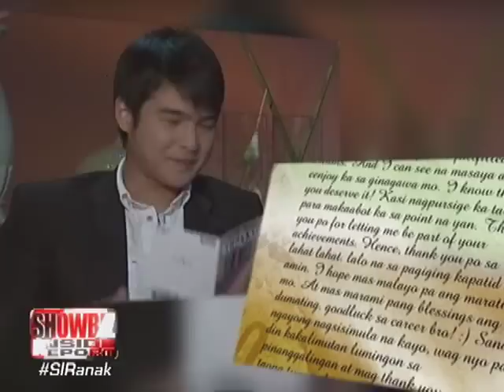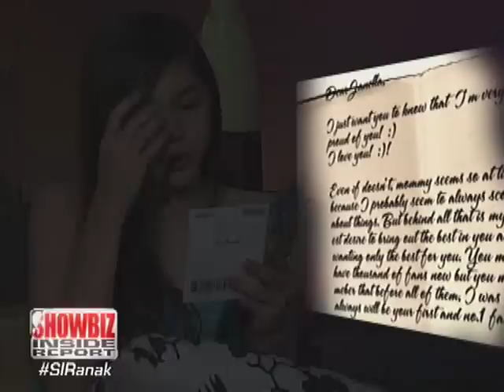SIR Confessions : Janella Salvador & Jerome Ponce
SHOWBIZ INSIDE REPORT
Saturdays after It's Showtime